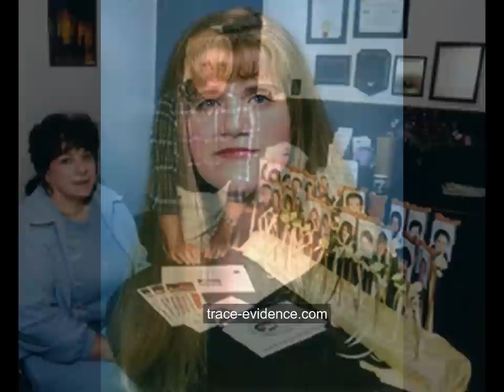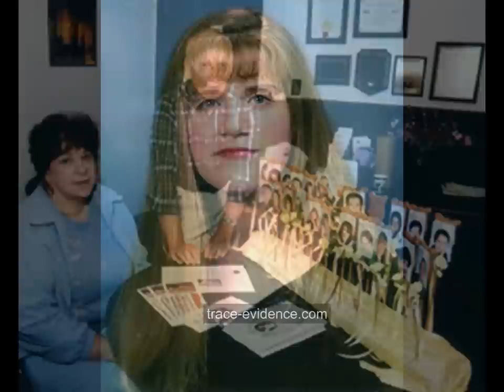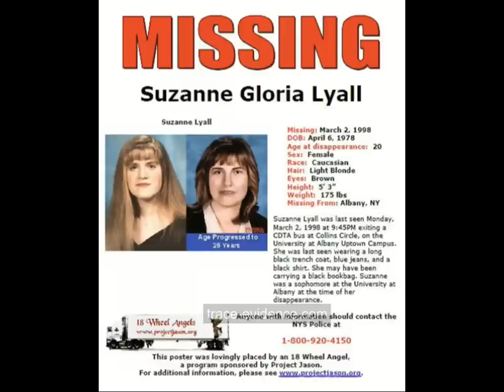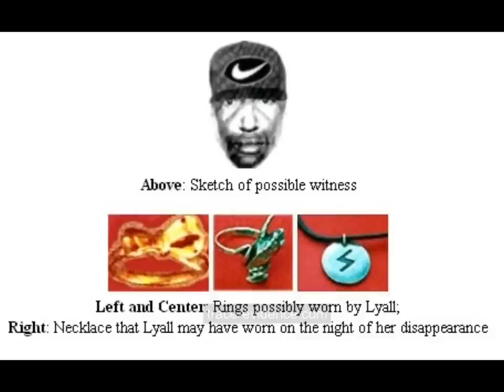Trace Evidence - 036 - The Disappearance of Suzanne Lyall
Nineteen year old Suzanne Lyall was an accomplished poet and computer whiz attending the State University of New York at Albany.  Majoring in computer science, she was cutting the path for a bright future full of joy and love.  Along with her boyfriend, Richard, she was setting her goals high and looking to achieve all of her dreams.

On March 2nd, 1998, Suzanne took an important mid-term and then reported to her job for her 4pm shift.  She seemed a little more relaxed this day and was focused on getting her work done.  She had another mid-term the next day.  She left the Crossgates Mall at 9:20pm, boarding a bus to drop her off on campus at 9:45.  A witness saw Suzanne exiting the bus that night, but she was never seen again.

Over the next twenty years, investigators have struggled to solve her bizarre disappearance with little evidence and even less witnesses.  Everyone in her life would become a suspect with many zeroing in on her long time boyfriend, Richard Condon.  In the wake of her disappearance, her broken family found a way to fight through and developed a non profit charity designed to help the families of missing persons.  They have also helped usher in several laws which change the way Universities handle violent crimes and disappearances.

The one question on everyone's mind is, what happened to Suzanne Lyall?  Did she elect to run away and start a new life?  Does her boyfriend Richard know more than he is telling police?  Or could Suzanne have been the victim of a random act of violence for which an unknown killer has evaded justice for more than twenty years?

Join host Steven Pacheco as he explores this bizarre and frustrating case, asking the question:  What happened to Suzanne Lyall?